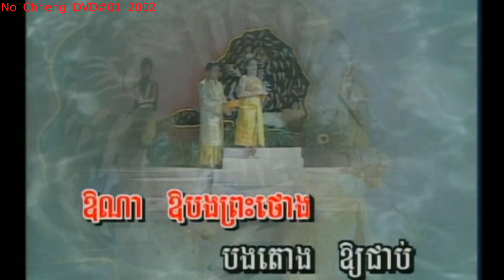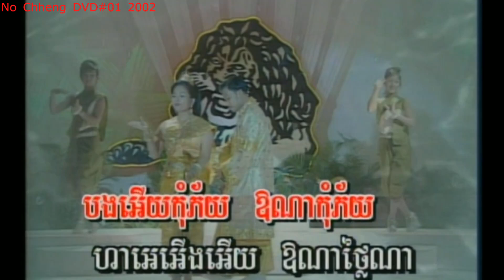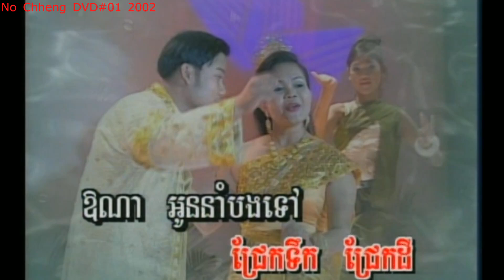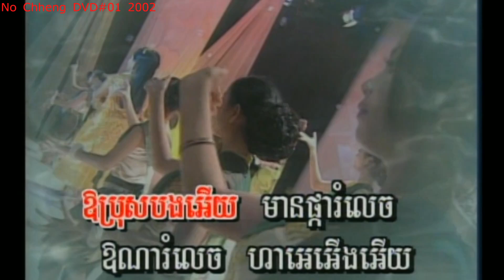ព្រះថោងតោងស្បៃ ហ៊ឹម ស៊ីវន Preas Thong tong sbai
I just want to share all my Khmer music's before i die ខ្ញុំគ្រាន់តែចង់ចែកចាយចំរៀងខ្មែរជូនបងប្អូនមុនថ្ងៃខ្ញុំស្លាប់ DVD#01 T07